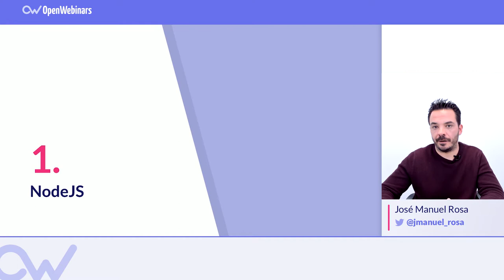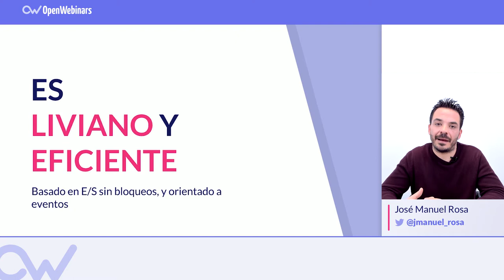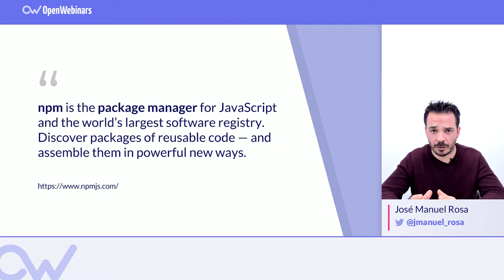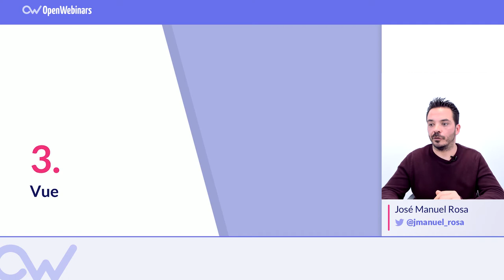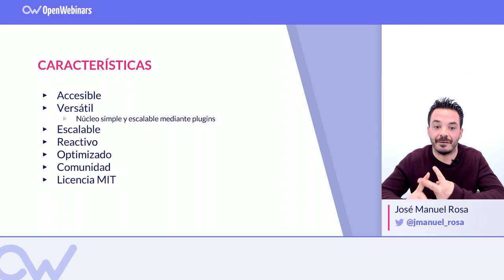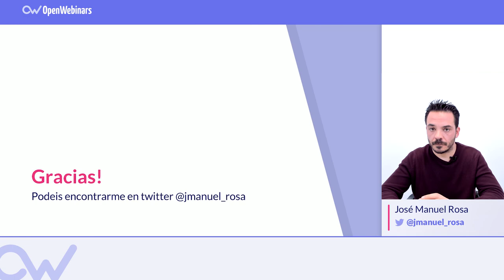POR QUÉ USAR NODE.JS, EXPRESS, VUE Y MONGODB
Conoce las razones de por que usar Node.js, Express, Vue y MongoDB y no otras tecnologías.

Empieza ahora el curso de curso de desarrollo de Vue.js y Express